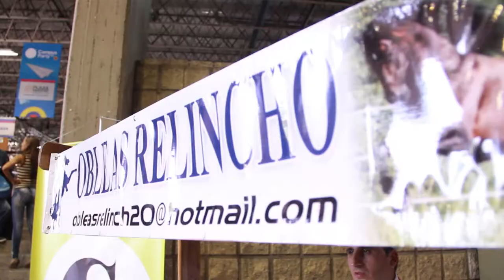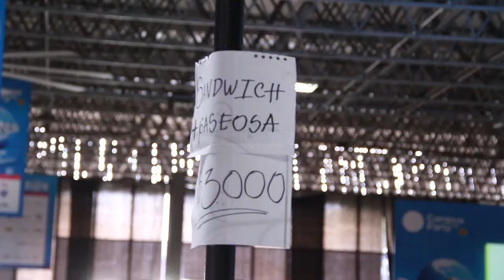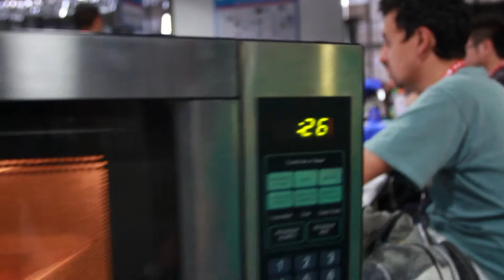Lo que hacen los campuseros para ganarsela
Salimos a caminar por el Campus party donde abundan las ideas de distintos de los visitantes del evento, que traen sus proyectos y tratan de venderlos o que simplemente consiguen dulces y los ponen más cerca de las personas que no se quieren parar a comprar alguna cosa. A ellos los conocimos, los seguimos en su caminar por la arena y acá se los vamos a mostrar.